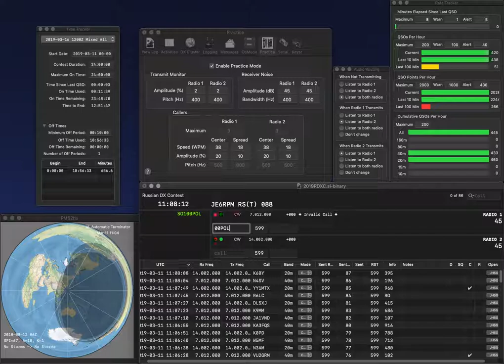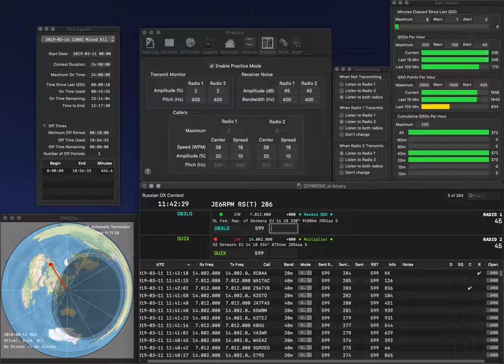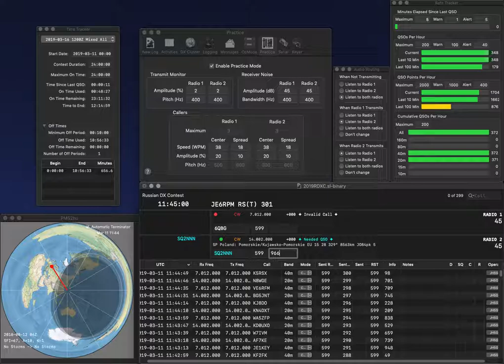20190311 2BSIQ practice for RDXC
No error, but SkookumLogger was sluggish somehow.  So rate was not so good.